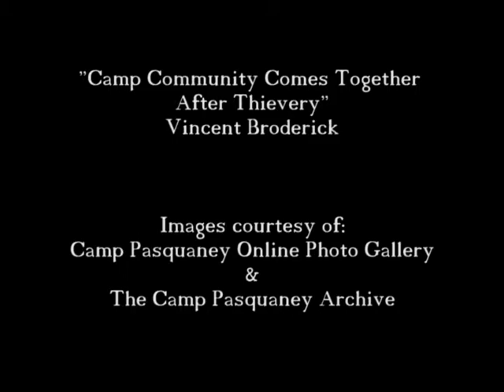Camp Community Comes Together After Thievery - Vin Broderick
A short story about Camp Pasquaney as told by Vin Broderick. Part of the "Camp Stories" Oral History Collection included in the "Summer Camps" Exhibition at Museum of the White Mountains.